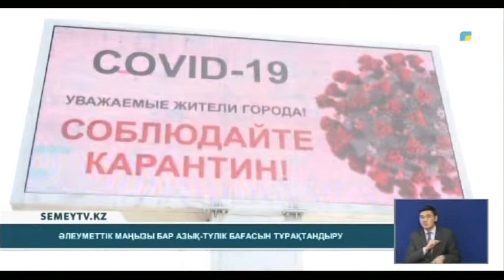Қорытынды жаңалықтар (20.04.2020)